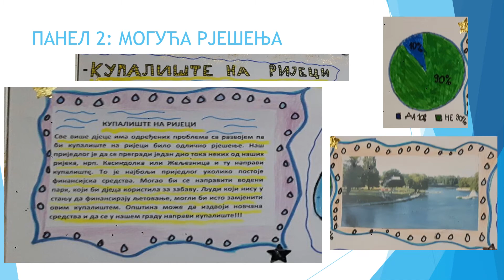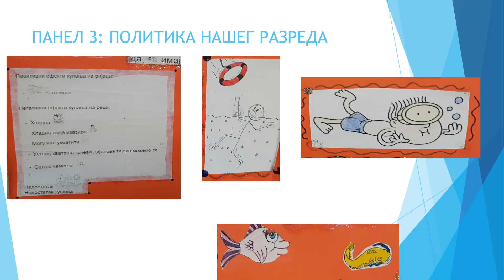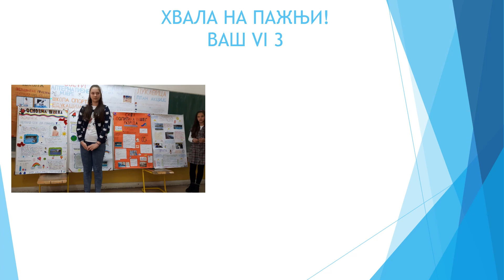ЈУ Основна школа "Свети Сава" Источно Ново Сарајево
Пројект грађанин/Ја грађанин онлајн такмичење
Сарајевско-романијска регија

ОШ “Свети Сава“ Источно Ново Сарајево
Тема:  “Немамо гдје да пливамо!”